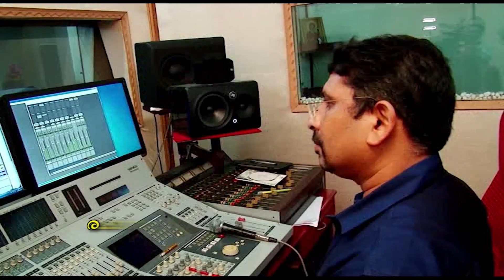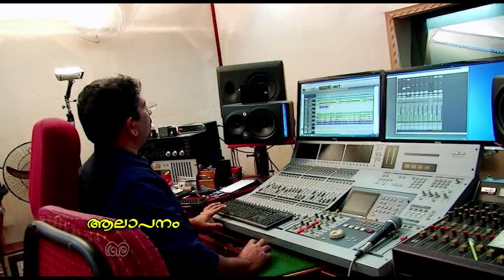അറിവിനെ | ARIVINE | VIDEO SONG AMAL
അറിവിനെ-ARIVINE-VIDEO SONG
LYRICS: Fr. JOY ALOOKARAN
SINGERS: AMAL